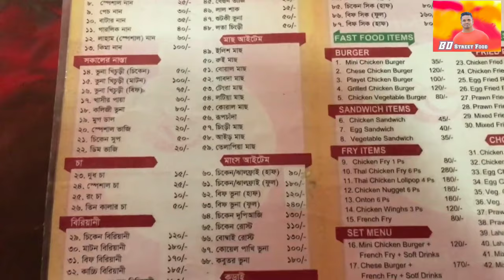Indian style Bangladeshi Chawmin | Laham Rasturent Mejortila | Sylhet |BD Street Food| Nuruzzaman